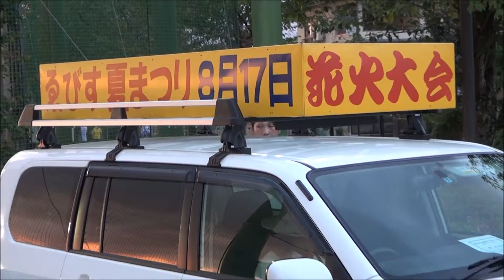H28(2016)8/17(水)③リルファのリリー【りい散歩】ゑびす夏まつり(盆踊り・花火大会)(熊本県球磨郡)!!盆踊り大会・開式